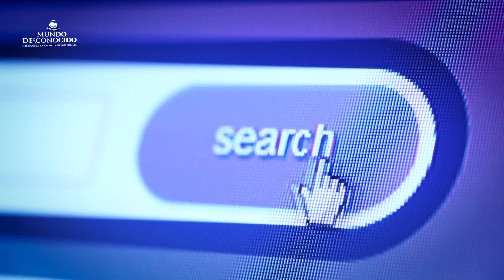El Extraño Final de Jim Keith, ¿Accidente… o fue otra cosa?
Uno de los más grandes investigadores del misterios en los Estados Unidos, fue el gran Jim Keith, con sus sorprendentes revelaciones, Jim, quizás fue incómodo para el sistema y por ello terminó de una manera un tanto sospechosa.